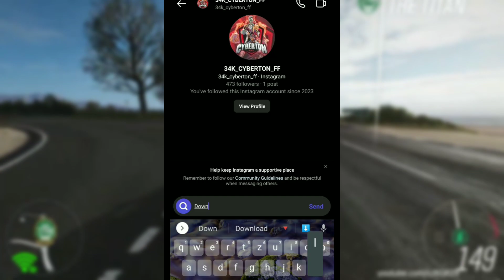Top 5 Car Racing Games Like *FORZA HORIZON* For Mobile😳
VIDEO TITLE :- Top 5 Car Racing Games Like *FORZA HORIZON* For Mobile😳

Guys in this video i am gonna to show you top 5 car racing mobile games like forza horizon and definitely these games will give you real wives of forza horizon so kindly enjoy the video.

SOCIAL MEDIA ( ONLY INSTAGRAM )

Games Link

1. CARX RALLY

3. GEAR CLUB TRUE RACING

 Topic Cover car games

1. best car games for android.
2. car games for android.
3. open world car simulator games for android 2022.
4. car driving games for android.
5. top 5 open world games.
6. car games like gta 5.
7. open world car driving games.
8. top 5 open world car driving games for android 2022.
9. best games like forza horizon.

34K CYBERTON FF

 About: 34K CYBERTON FF is gaming YouTube Channel, where you can get gaming videos in Hindi, I hope you enjoy this video, if you enjoy this video so like the video.